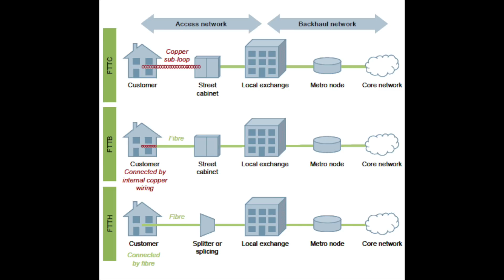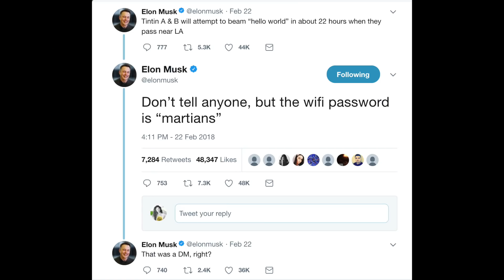Decentralising The Internet? & Elon Musk Free Internet!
Decentralising The Internet? and Elon Musk Global Internet!